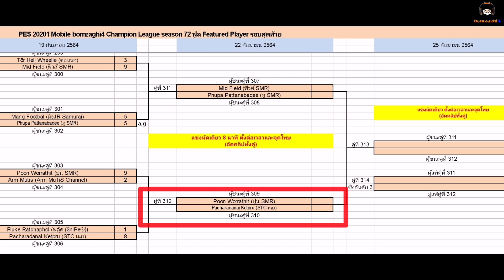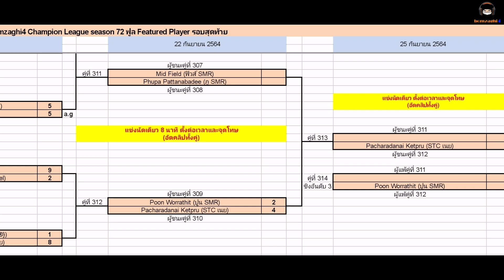เล่นแบบไม่มีปุ่ม (Advance) สู้กับแชมป์ 3 สมัย ใครจะเข้าชิง : STC เนย vs ปูน SMR BCLSS72 [PES 2021]